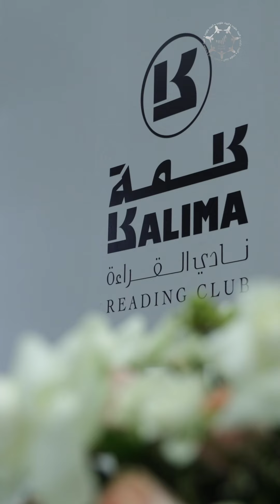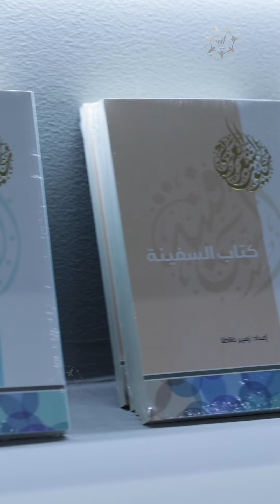بالتزامن مع الاحتفاء بـ#اليوم_العالمي_للترجمة.. مركز_أبوظبي_للغة_العربية يصدر «سلسلة مقدمات_موجزة»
بالتزامن مع الاحتفاء بـ اليوم_العالمي_للترجمة.. مركز_أبوظبي_للغة_العربية يصدر «سلسلة مقدمات_موجزة»، ضمن مشروع «كلمة» للترجمة من أجل دعم الحراك الثقافي إقليميا وعالميا

‎تابعوا فرسان_الإمارات عبر حساباتنا التالية